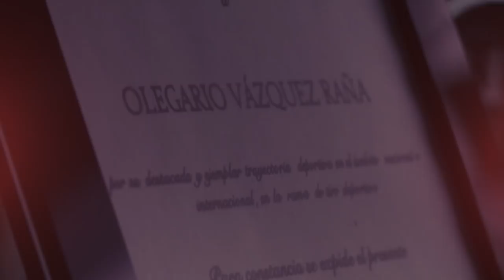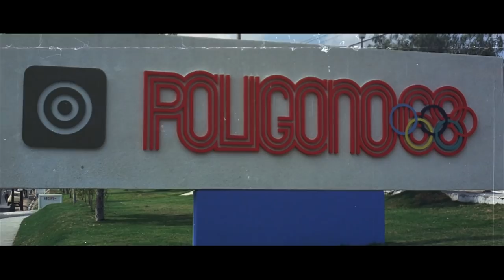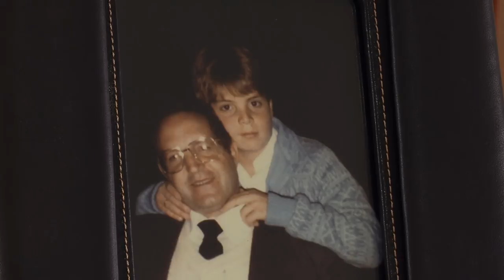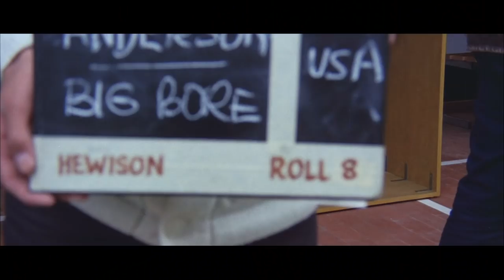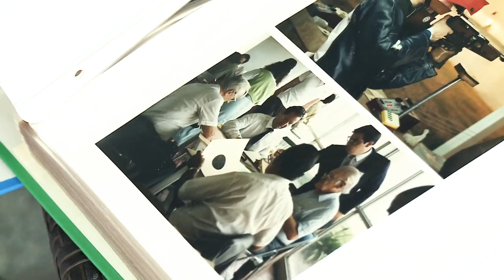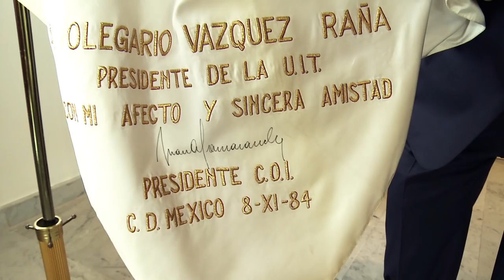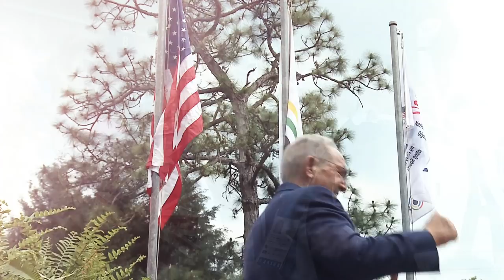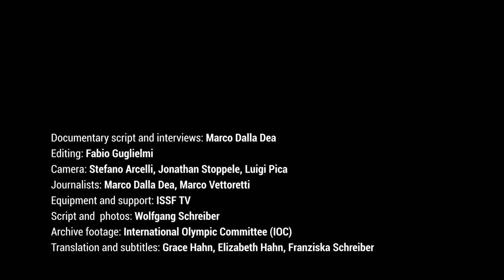Olegario Vázquez Raña's story - "Shooting Sport: my passion, my life"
Olegario Vázquez Raña has been leading the International Shooting Sport Federation (ISSF) for 38 years. On 30 November 2018 he steps down and retires following a decision he made public in 2014, as the ISSF General Assembly elects its new leadership. ISSF TV met him in Mexico City, where Mr. Vázquez Raña opened the doors of his office to tell the story of how he got involved in the sport by chance, and ended up being the longest-standing ISSF President and the force behind the changes that the sport experienced in the last four decades. The video features also exclusive interviews with the IOC President Thomas Bach, ISSF Secretary General Franz Schreiber, ISSF Vice President Gary Anderson, ISSF Executive Committee Members Robert Mitchell and Alexandros Dimakakos, ISSF Administrative Council Member Derek Ivy, India's first Olympic Gold medalist Abhinav Bindra, the President of the Shooting Confederation of the Americas Carlos Sliva Monterroso, and Olegario Vazquez Raña's wife Maria de Los Angeles Aldir de Vazquez, their son Olegario Vazquez Aldir, and their daughters Monica and Maria.